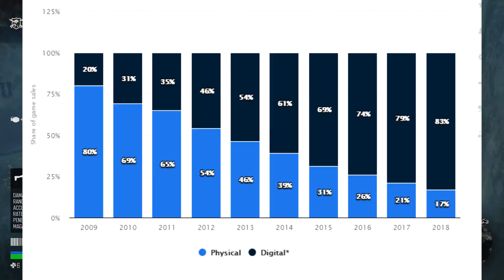The Last of Us Part 2 Release Date Tragedy | Is Digital Only Viable?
The Last of Us 2 Release Date Tragedy | Is Digital Only Viable?
If you enjoy please 👉🏼 that SUBSCRIBE button 🤪 and if you really enjoy my content and are bathing in $100s and wiping your ass with $50s, consider donating a $1 or more a month to my paypal, my cashapp, my channel or any of my support links to help fight the mass demonetization & blacklisting of my channel ;).